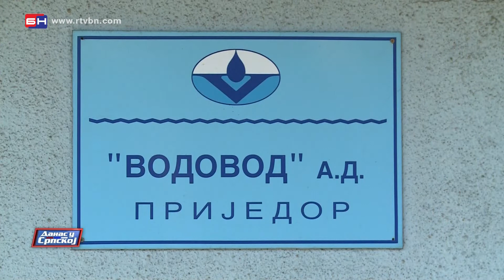Uskoro povoljnija cijena vode u Prijedoru za sve potrošače (BN TV 2021) HD